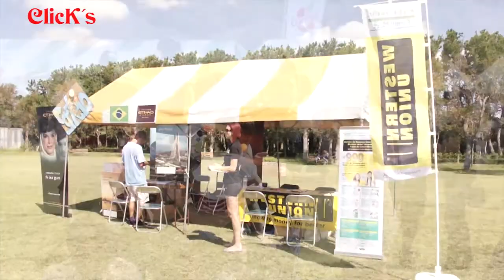BRASIL DAY HAMAMATSU